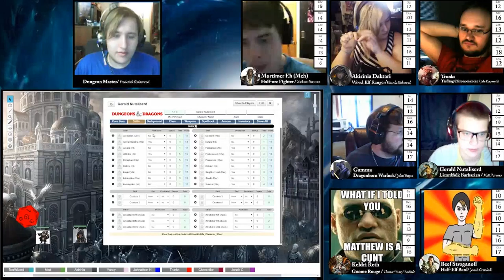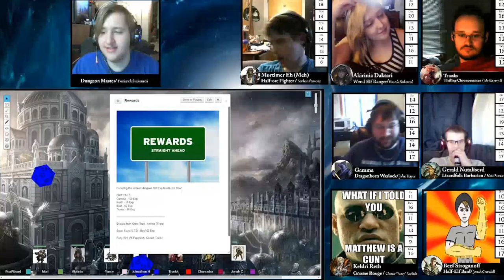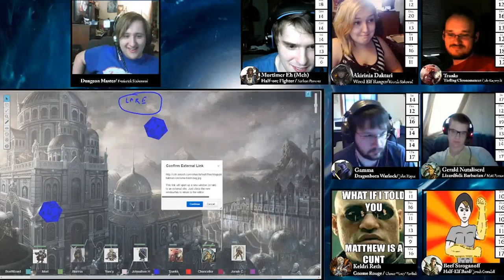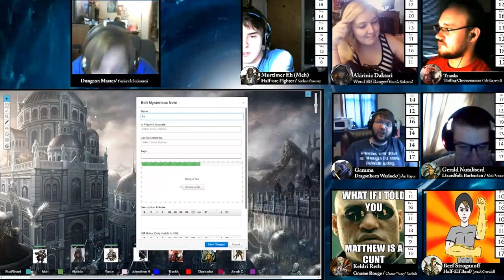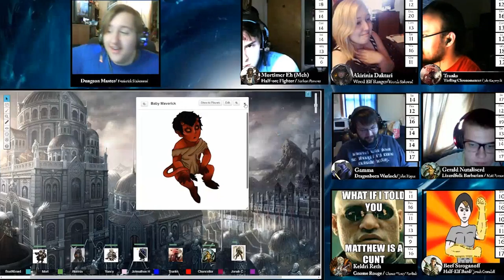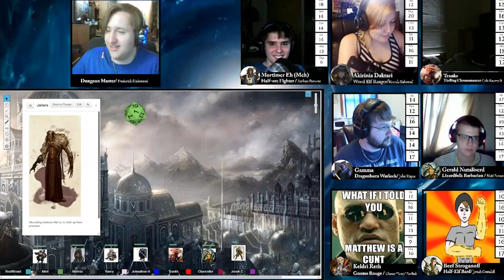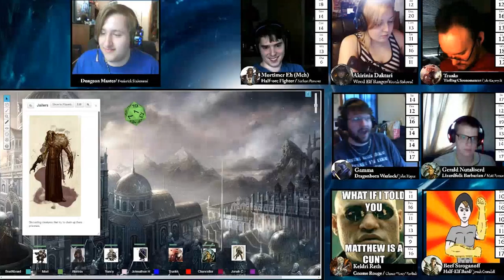Toads and Holes - Chrono King - Part 6 - Dungeons and Dragons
The party is off to fight some toads... i mean yea... they need gold... don't judge them! Also the party goes to inspect a large hole created by the giant worm.

Gamma: Johnathon Hayes
Keldri: Chance "Yancy" Pawliuk
Akirinia: Miranda Stubenrod
Beef: Jonah Crandall
Gerald: Matthew Parsons
Mortimer: Nate Parsons
Trunks: Jake Kasprzycki